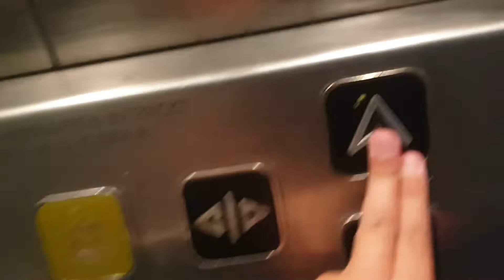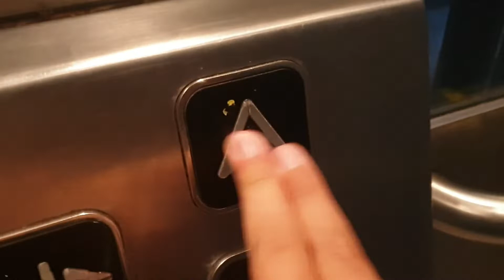Hiss vid Globens tunnelbanestation.